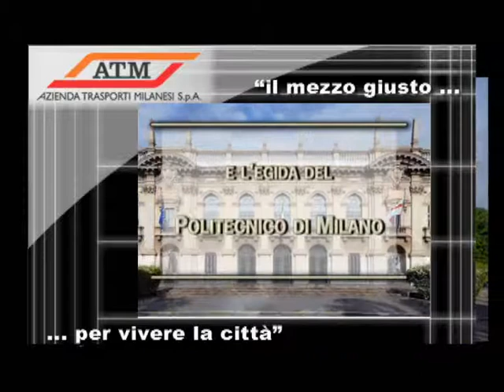Spot del congresso internazionale IFAC 2011 per circuito ATM-Telesia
Con animazioni 3D realizzate su piattaforma Matrox RT.X2 HD